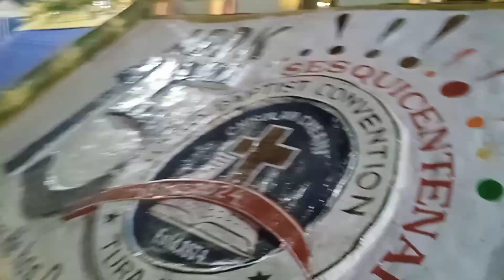ABDK full stage 2024